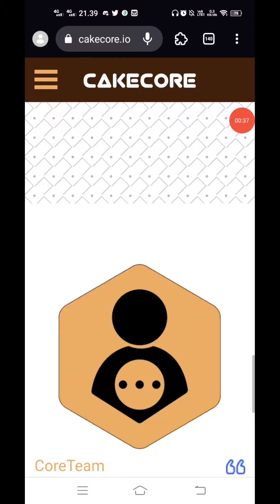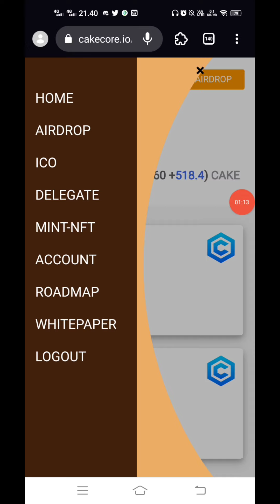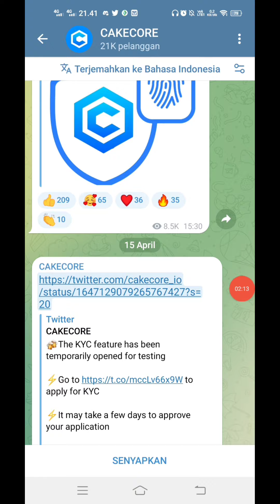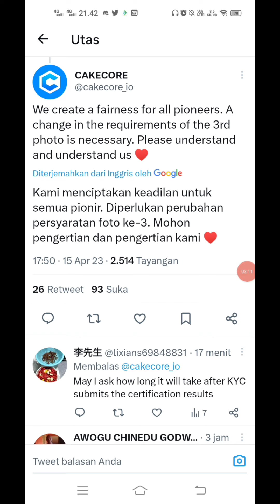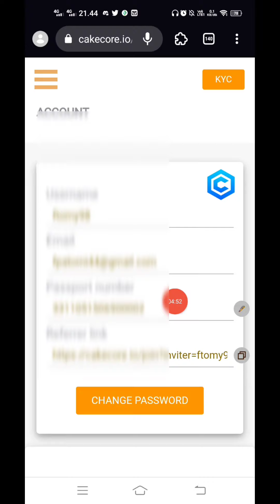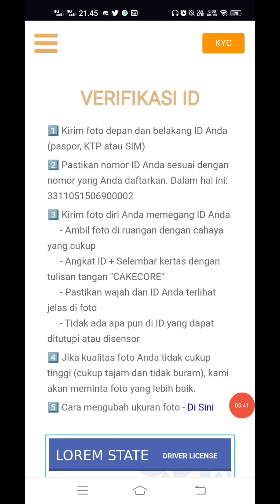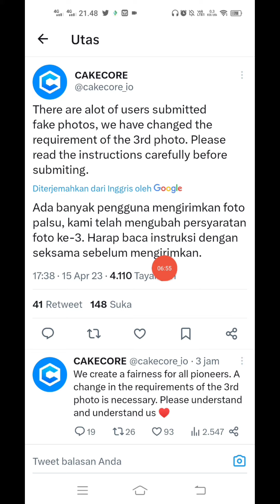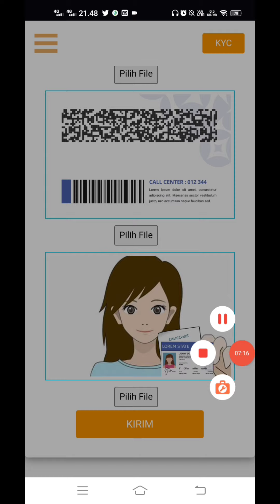BAGI YANG BELUM KYC CAKE CORE NO PROBLEM SILAHKAN DISIMAK MAKSIMALKAN SEBELUM MAINNET....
2024 MAINNET SEGERA AMANKAN SEBELUM MAINNET

CAKE MINING DI BLOKCHAIN CORE

SUPPLAY AIRDROP 168JUTA

Agustus 2023 End Go To Listing

MINING GIPMX TOP5 KOREA LISTING $0.1  MANTAP

Kode Reff : ftomy

SWAPOS PRELOUNCH | AIRDROP

$MOB AIRDROP ALL USER CLAIM TIAP HARI

Virtual Idol Genius Airdrop 4.4M VTID + 100ETH

SHARDEX TESTNET POTENSI JP PULUHAN JUTA NEXT ARB

Setelah Done Jangan Lupa Kumpulkan Token Faucet Sebanyak2nya Agar Cuannya Semakin Joss Saat Listing !!!

Airdrop Viral Segera Sikat Sebelum End Jaringan ETH Sangat Legit ShibL Tinggal Tunggu Listing...

AITrader Airdrop Maksimalkan Sebelum End

Instan Widraw $100 Untuk Semua
Gunakan Wallet Baru Untuk Keamanan